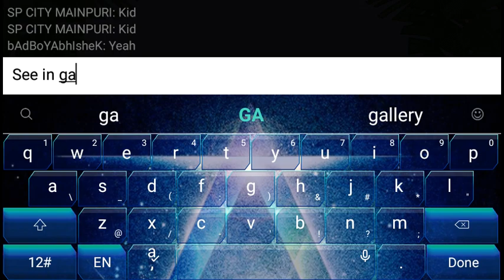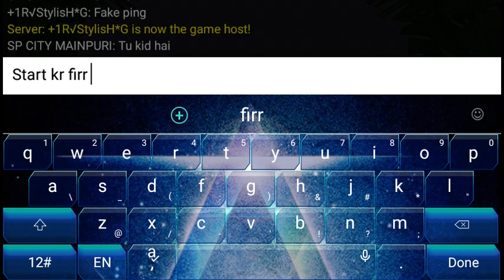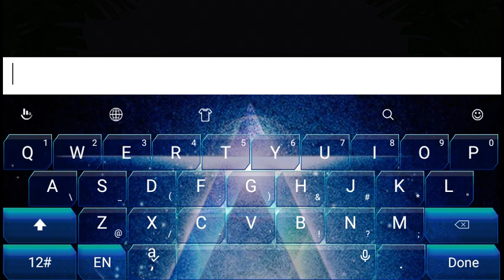Mini militia ctf 1 vs 1 fight close to win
By - bAdBoYAbhIsheK